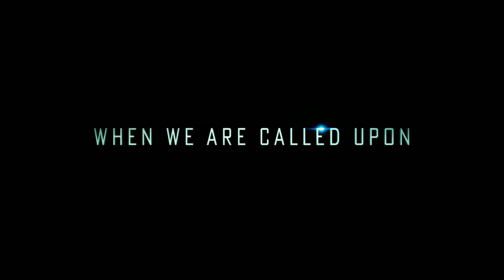Transformers: The Last Knight - Official Trailer 2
In Theatres June 23, 2017.